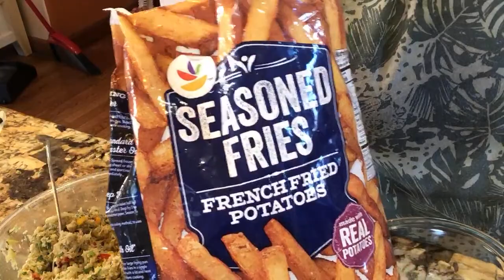Sunday Dinner and Dish #83 Tuna patties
Tuna Patties, French Fries and Vegetables

Also, come back often as I am updating often.  It's a work in progress.  Thank you for your support.

Any support for this channel will be greatly appreciated